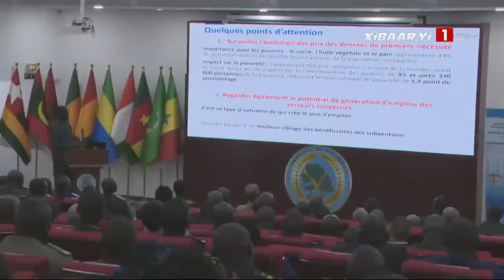Le Chef de l’Etat à la sortie de promo de l’École de Guerre et de l’Institut de Défense du Sénégal